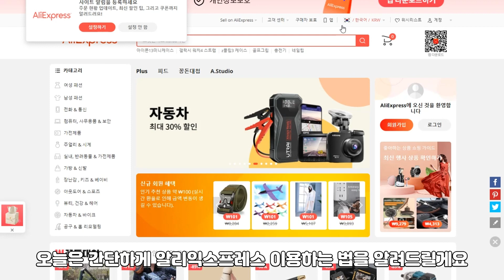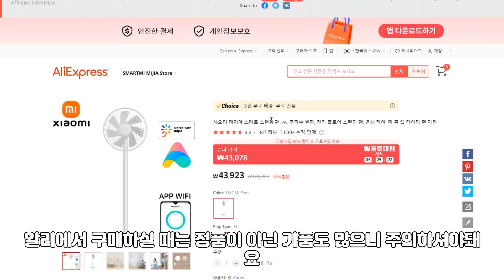해외 직구로 돈 아끼면서 쇼핑하는 법 - 알리익스프레스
한 번만 해보시면 너무 쉽습니다
너무 싸서 쇼핑을 많이 하게 된다는 직구
경험해보세요